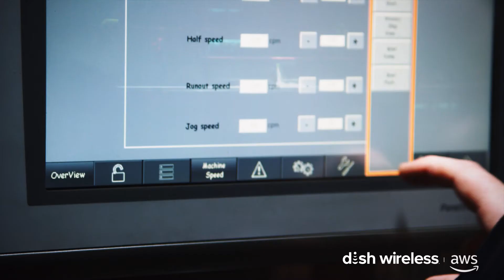Unlocking The Power of Cloud-Native 5G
DISH’s partnership with Amazon Web Services is an integral step in unlocking the power of cloud-native 5G. Hear from our Chief Network Officer, Marc Rouanne, on how our cloud technology will disrupt an industry and change the way the world communicates.